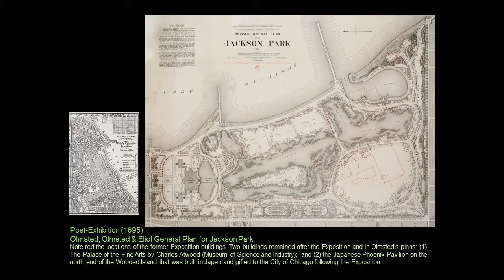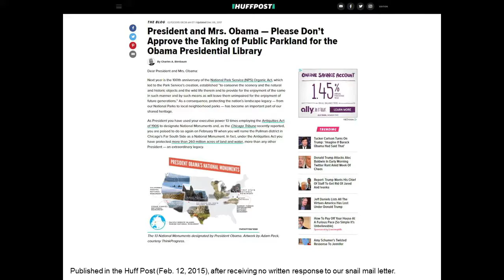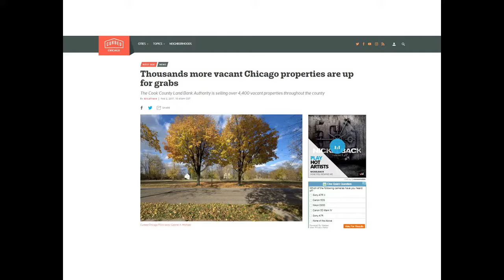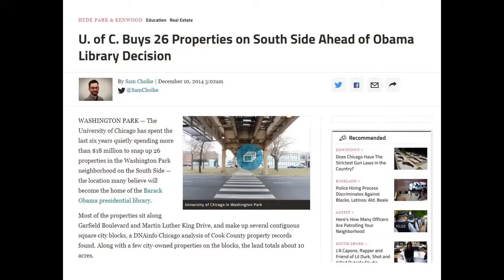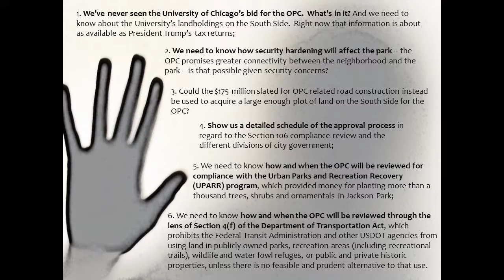Obama Presidential Center Discussion: Charles Birnbaum, The Cultural Landscape Foundation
This is an excerpt from a longer video, The Obama Presidential Center: A Symposium, on March 9, 2018. The Obama Foundation was invited to participate, but they declined to do so. The entire symposium, filmed on